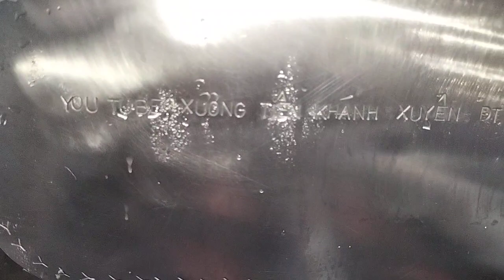chuẩn bị giao yanmar 3t75 lắp dàn cầu sắt về cờ đỏ cần Thơ.0918782120